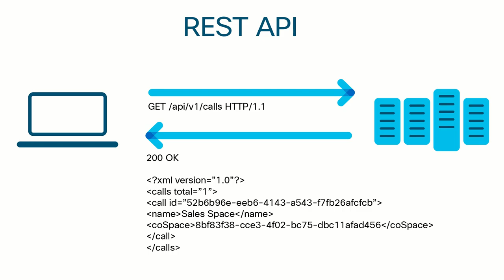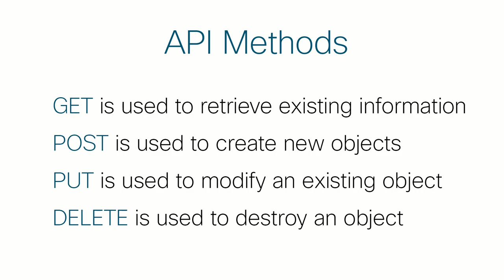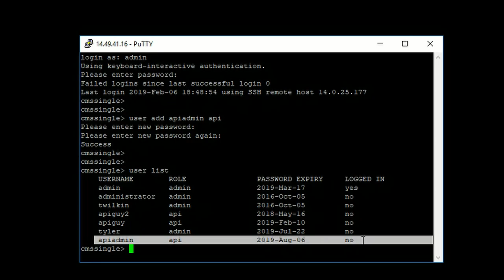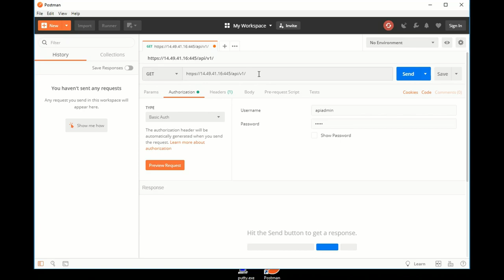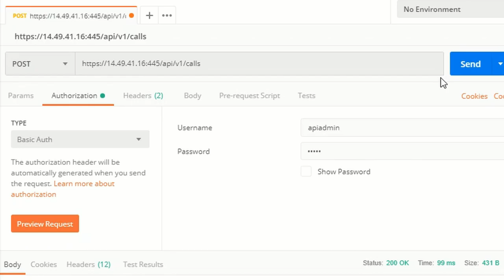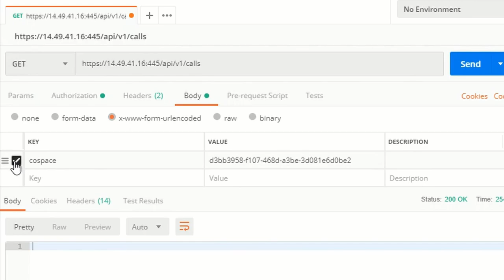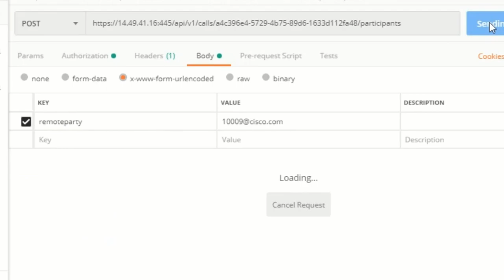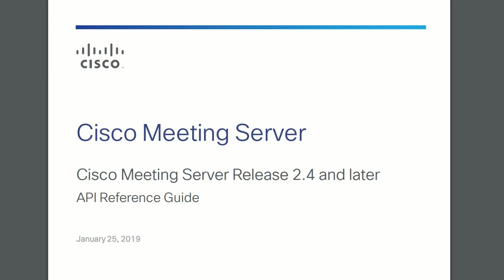TelePresence -How to use the Cisco Meeting Server API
The video will go over the basics of interacting with the CMS API using Postman. For an example, we will create a new outbound call from CMS using the API.